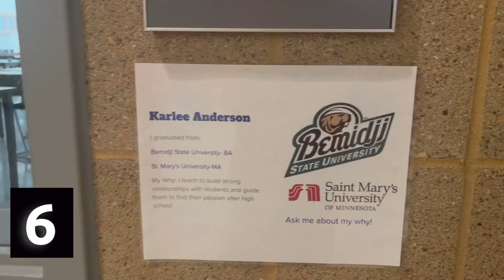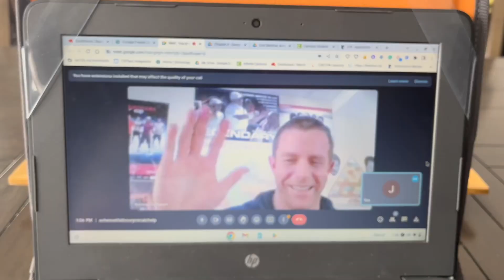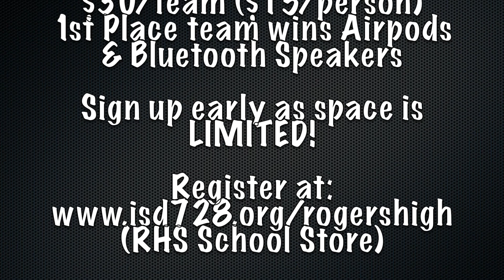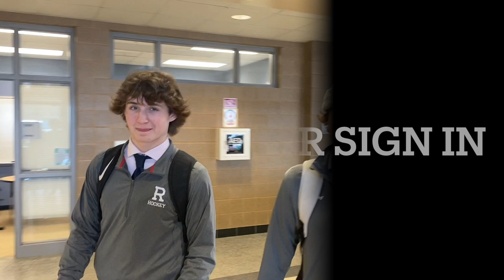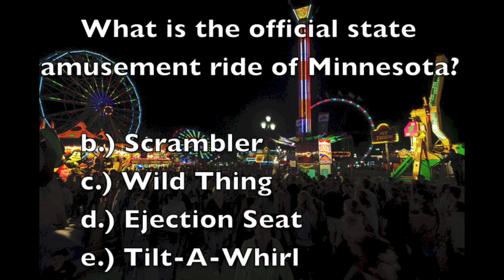RHS News 3-6-2023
Weekly magazine show of Rogers High School in Rogers, MN.
School Year 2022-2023 Episode 10.